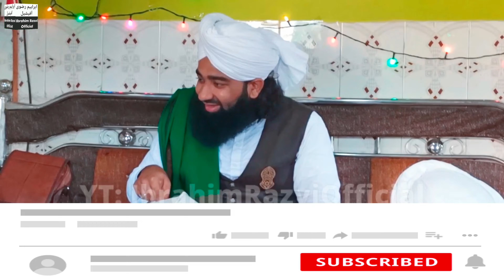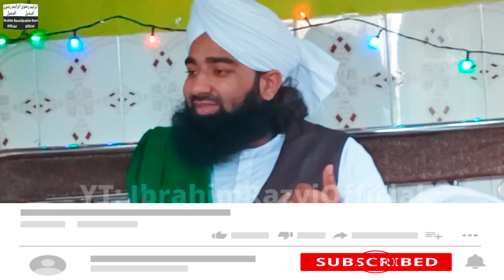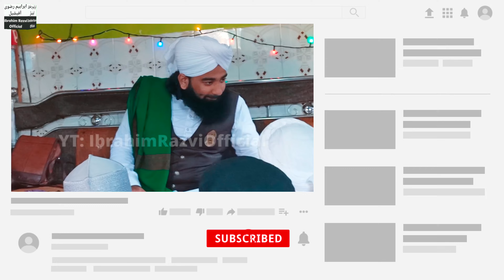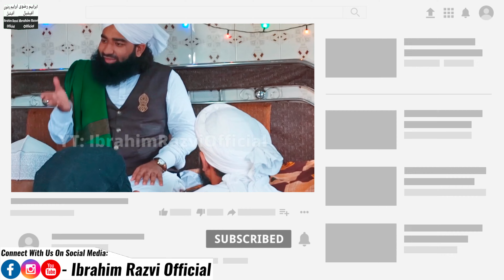Eid Milad Un Nabi ﷺ kaise manaye? | Very Important Bayan | Rabi Ul Awal bayan | Rabi Ul Awal Special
Eid Milad Un Nabi ﷺ kaise manaye? Eid Milad Un Nabi Jaiz Hai? | Quran Se Milad Manane Ka Suboot | Milad Manana Jaiz Hai Ya Nahi | Milad Manana Kaisa Hai |
Rabi Ul Awal bayan | Rabi Ul Awal Special | Ibrahim Razvi Msdi

Ibrahim Razvi is a world-renowned Islamic Scholar. He is a member of Sunni Dawat-e-Islami, the global non-political movement for the preaching of Quran and Sunnah. His profound speeches and programmes have changed the lives of countless people and many have reformed their ways after listening to his lectures.